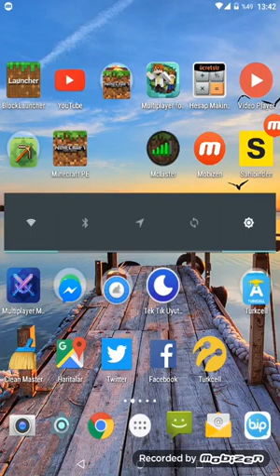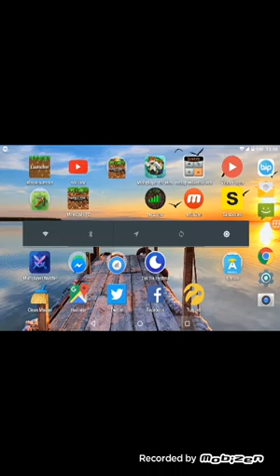Mustafa aydın oyunda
Tr oyunda